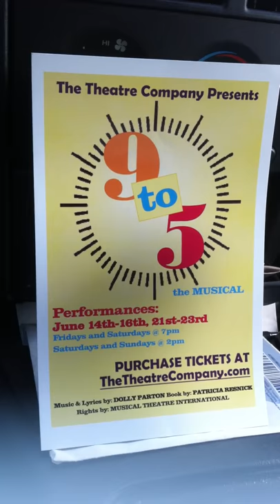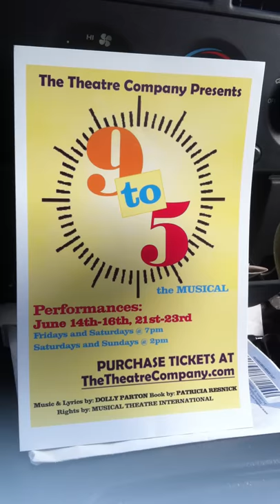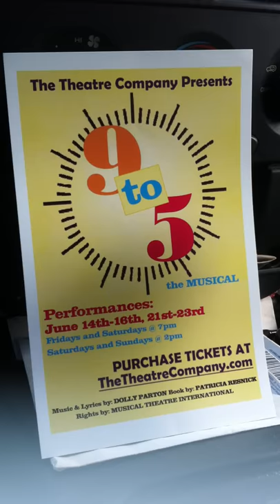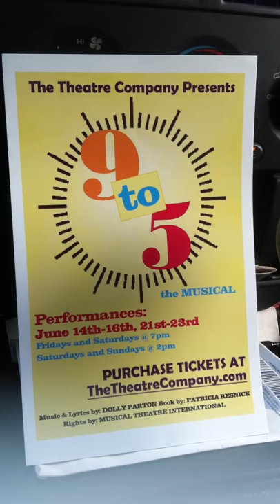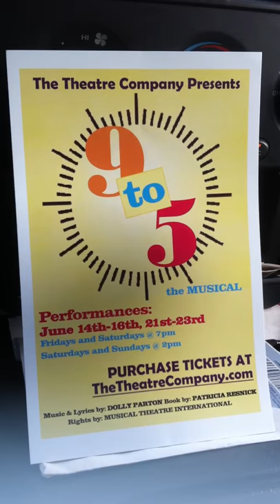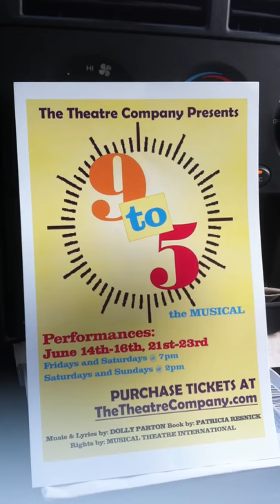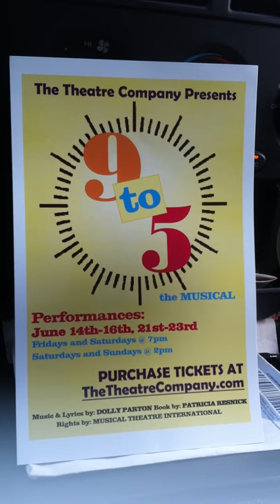"9 to 5" interview on Candy 95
Cynthia Bradford, Adrienne Dobson, Cesara Walters, and Alli Meserole stop by the Candy 95 morning show to talk about the Theatre Company's production of "9 to 5: The Musical"